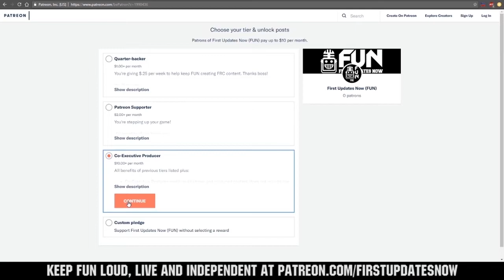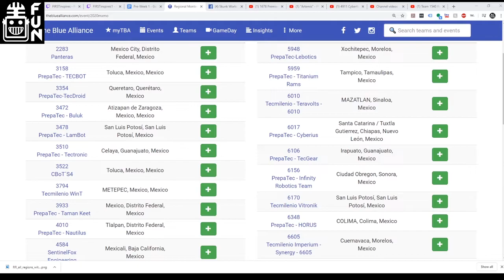El micrófono Está Encendido Regional Monterrey 2020 Preview First Updates Now Region Recap